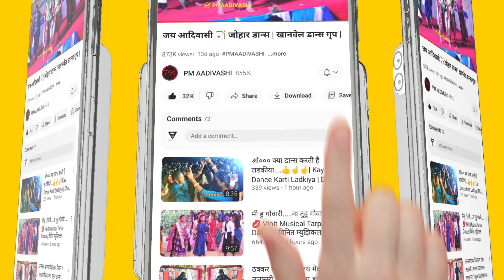फेमस जोडी | चुलित फाट्या लोट 💋 महेश आणि दर्शना डान्स 💕 | कासा जनसंवाद अभियान | पालघर पोलीस दल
फेमस जोडी  | 💋 महेश आणि दर्शना डान्स 💕 | कासा जनसंवाद अभियान | पालघर पोलीस दल